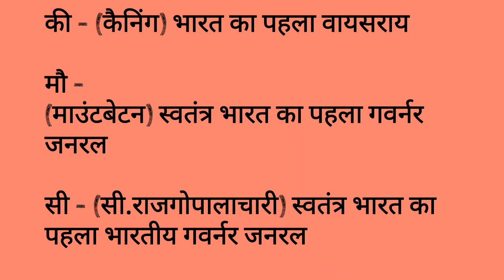Best Short tricks GKभारत के प्रथम गवर्नर जनरल व वायसराय ||shorts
Bestnotestutorials.com
For other courses